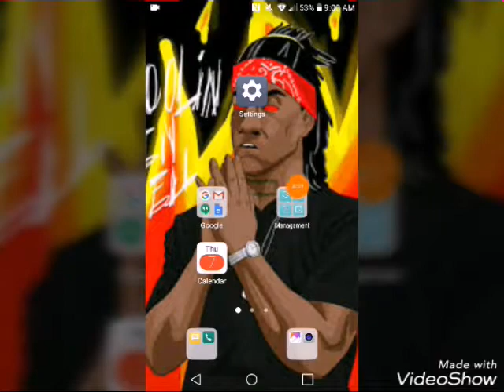SubWay Surfers Part 7(GamePlay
Second Facebook: Idell Harris

Instergram: bigwoodaflyguysofly2001